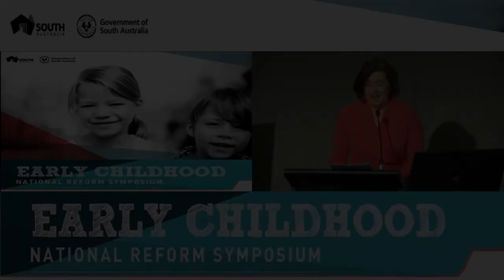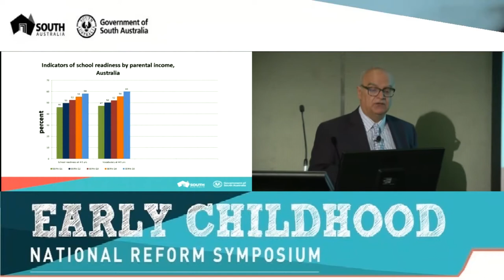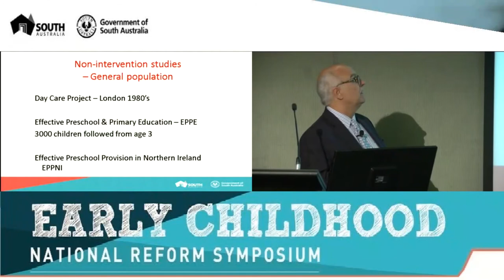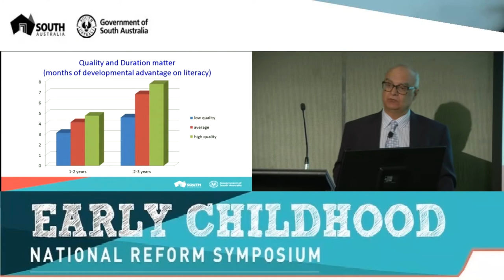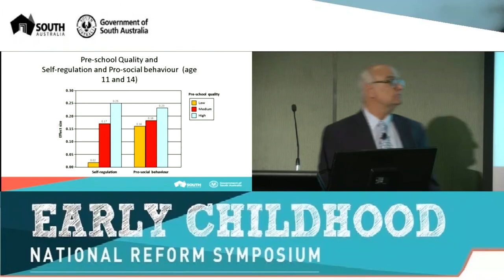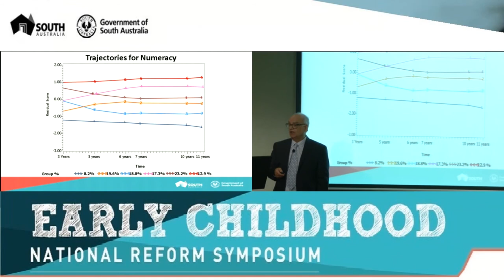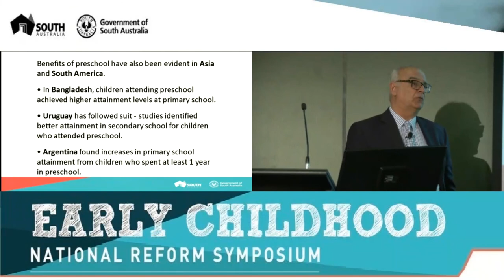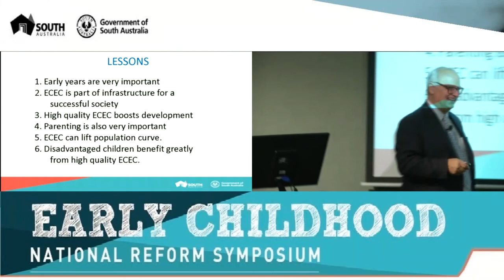Ted Melhuish presentation Early Childhood Symposium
Presentation at the Early Childhood National Reform Symposium in Adelaide on 27 November 2015.

Have Your Say on early childhood education reform in South Australia before 4 December, 5pm.

Edward Melhuish has contributed to the formulation of early years services and education social policy in the United Kingdom, such as the universal provision of a pre-school place for all 3 and 4
year olds and the establishment of 3,500 children’s centres, and 10 year childcare strategies. He has undertaken research across 12 countries influencing the 1989 Children Act, 2005 Children Act,
2006 Childcare Bill, and childcare, early education, child poverty and parental support policies.